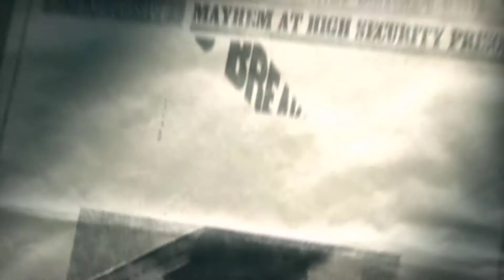Harry Potter und der Orden des Phönix [PC|100%] #27 - Erwischt!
▶ ZUM VIDEO

Voldemort ist zurück, Harry ist in Gefahr! Wie kann der Junge der Überlebte den dunklen Lord stoppen und dabei sein ZAG Jahr abschließen?

Titel: Harry Potter und der Orden des Phönix (2007)
Genre: Action-Adventure
Entwickler: EA UK
Publisher: EA Games
Plattformen:  PS2, PS3, XBOX 360, PC, Wii, Gameboy Advance, PSP, Nintendo DS

Das im Video gezeigte Spiel wurde auf dem PC gespielt.